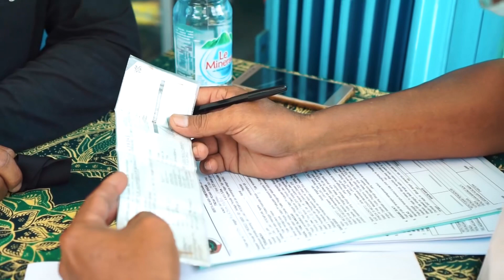OPERASI YUSTISI PENEGAKAN HUKUM PROTOKOL KESEHATAN DI MOJOKERTO